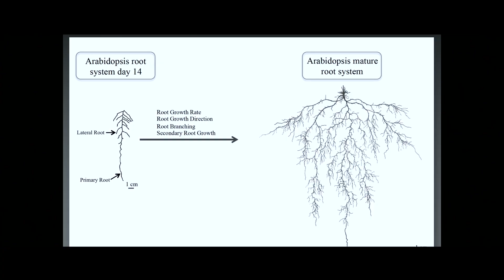Salk Science & Music Series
The Salk Institute invites you to attend the seventh season of ￼the Salk Science & Music Series. The series consists of four remarkable Sunday afternoons that bring together virtuosos from the worlds of science and music.

Each concert features stunning performances by some of the finest instrumentalists in the world of classical music in addition to riveting talks about the latest discoveries by the Institute’s world-renowned scientists. You will be amazed and inspired.